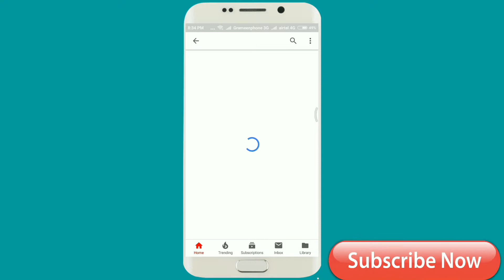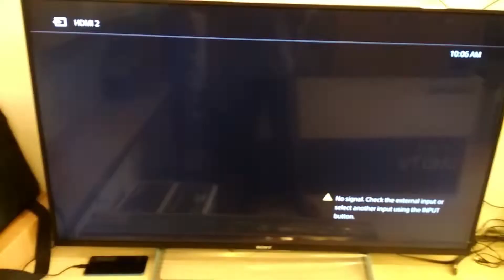How To Play Built in | 📽Original 4K Videos | Sony Bravia X8000E 49Inch TV [Bengali]🇧🇩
Play Built in Original 4K Videos
Sony Bravia X8000E 49Inch TV
Video 3840x2160 Resolutions tv